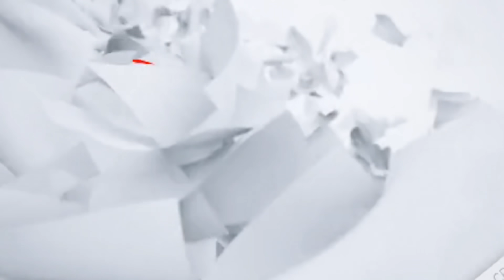ప్రొద్దుటూరు TDPనేత‌లు ప్ర‌జ‌ల‌ను అవ‌మానిస్తున్నారు- కౌన్సిల‌ర్ S.Irfan Basha కౌంట‌ర్‌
ప్రొద్దుటూరు టిడిపి నేత‌లు ప్ర‌జ‌ల‌ను అవ‌మానిస్తున్నారు- కౌన్సిల‌ర్ ఎస్.ఇర్ఫాన్ బాష కౌంట‌ర్‌